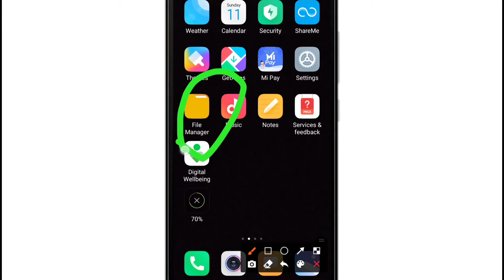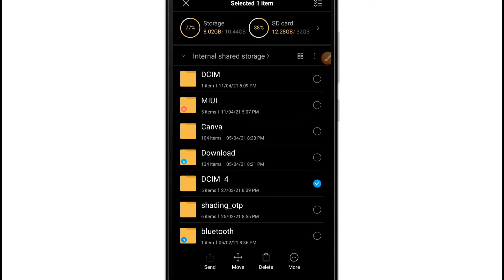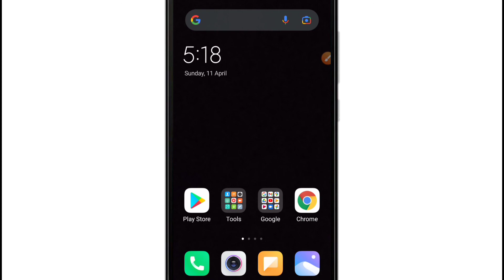Internal Storage Se Sd Card Me Kaise Transfer Kare | How to Transfer From Phone Storage to SD Card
Namaskaar doston, is video me hamne apko bataya hai ki internal storage / mobile or phone storage se SD card / memory card me kisi photo ya video ko kaise transfer karen.

How to transfer photos from internal storage to memory card
How to transfer videos from internal storage to SD card
How to transfer internal storage to SD card
Internal storage to SD card transfer